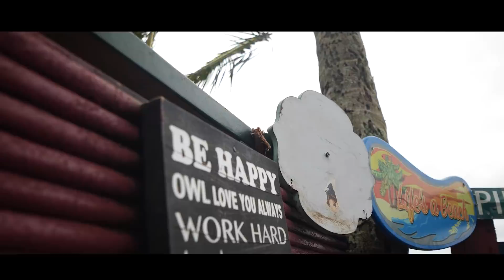The Windiest Day In Years!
It was windy...

Links To Everything In My Camera Bag:
My Main Bag
My Super Special Bag
My Camera
Batteries For My Camera
My Favorite Mid Range Lens
My Favorite Wide Angle
Budget Telephoto
DJI Mavic 2 Pro
Batteries For Mavic 2 Pro
ND's For Mavic
Tiffen 8 Stop ND
Expensive Shotgun Mic
Budget Shotgun Mic
GoPro Hero 8

Please leave questions and comments below if you have any :)